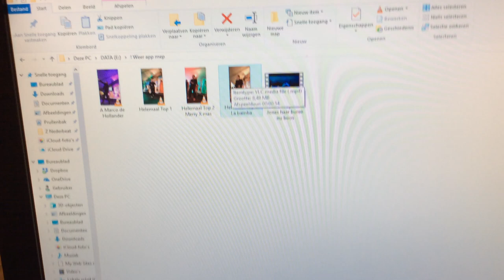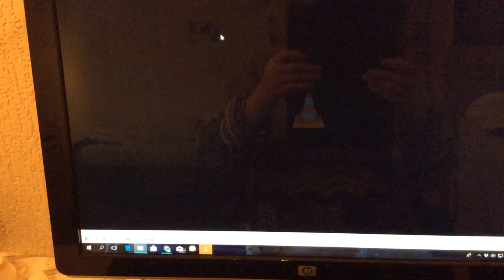Helemaal Top La Bamba